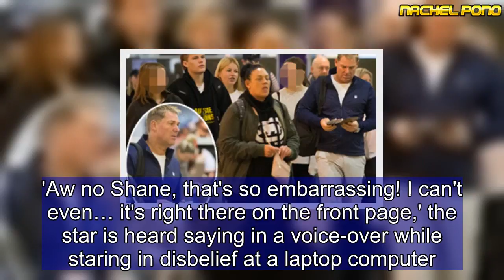Shane Warne is reunited with his kids after returning from London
Cricketing icon Shane Warne recently returned from London, having spent three weeks in the British capital.The 48-year-old father-of-three was joyfully reunited with two of his three teenage kids on Tuesday.Snapped at Melbourne airport, the sporting star was seen walking through the terminal with his son Jackson, 18, and daughter Summer, 16.Holding his passport, the signature peroxide blond star was seen wearing a pair of beige slacks and a plain white T-shirt.    Share this article   Share   Having returned from the British summer to Melbourne's brisk temperatures, Shane covered up in a navy blue-hued zip-up sweater. Also with them were Jackson's girlfriend Anna and one of Summer's friends. It appears the group of five were set to board a flight together, with Shane securely grasping onto a handful of airplane tickets while leading the pack.Shane was married to former model Simone Callahan for a decade, between 1995 to 2005.Together the now-separated pair are dedicated to raising their three children together - Brooke, 20, Jackson, 18, and Summer, 16.Their relationship was tumultuous, mostly as a result of Shane's womanising throughout his sporting career. The high-profile sportsman made a name for himself by the way of his public scandals throughout the 1990s.Earlier this month, Shane joked about his party boy image, when he starred in a new commercial for eBay.The former pro-cricketer takes centre stage in promos for the online retail giant which shrewdly make fun of his headline-grabbing mishaps.'Aw no Shane, that's so embarrassing! I can't even… it's right there on the front page,' the star is heard saying in a voice-over while staring in disbelief at a laptop computer.